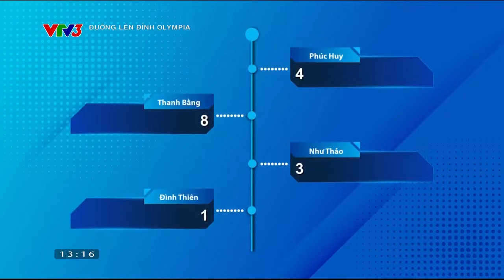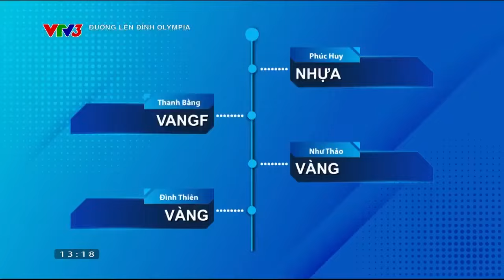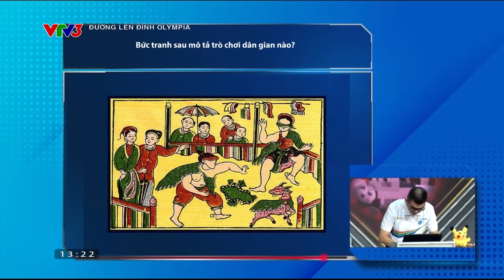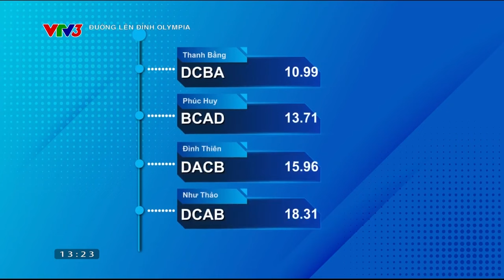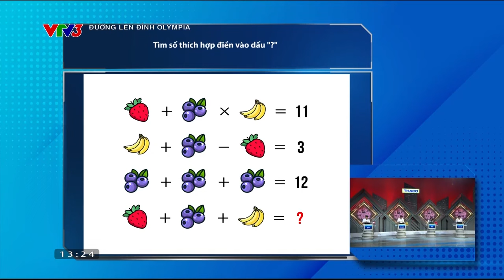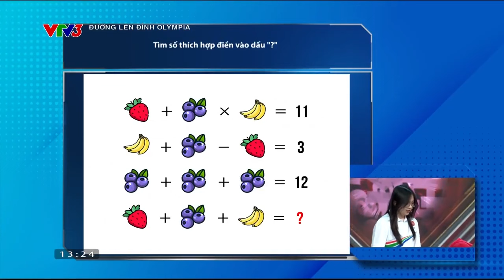Highlight các câu hỏi cuộc thi tháng 2, quý 2 Đường lên đỉnh Olympia năm 24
Để xem đầy đủ chương trình, quý vị khán giả truy cập sử dụng ứng dụng VTV Go. Xin cảm ơn!